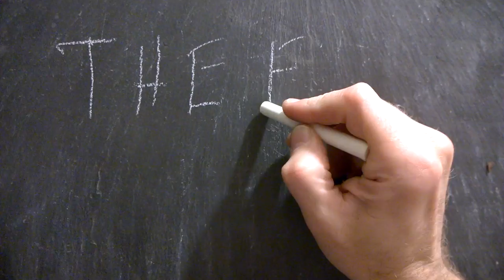The End of an Era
Over a decade ago, I bought a large piece of slate that had been an old chalkboard in a school, with the idea that it might make a cool background for photoshoots. When a friend helped me carry it home, we dropped it and it broke into two pieces, but I figured it could still be useful. This month, as I move to a different state, the slate pieces are just too large and heavy to transport, so I decided to make a little cleansing ritual with them to celebrate the next phase of my life...